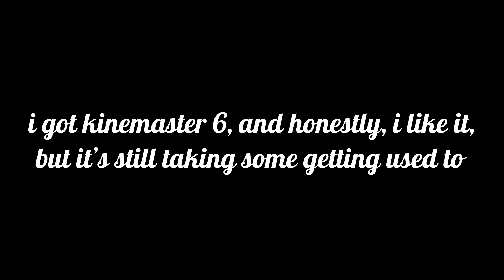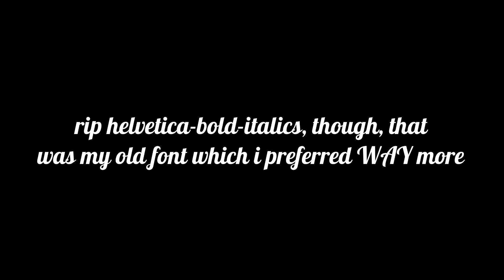HYPERLINK and Showstopping lyrics — seek’s cool deltarune mod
this video is honestly quite incredible (i feel lie that's becoming my catchphrase now), and the lyrics were quite fun to make, like seriously, these songs were begging for lyrics

(hey seek, if you see this, can you verify my claim in the comments? thanks, lol!)

-Pico Neo – by Jellyfish!

-HYPERLINK -- by Seek's Animations and Stuff

-Zavodila -- by Mike Geno

-Showstopping -- by Seek's animations and Stuff

-Terraria corruption theme -- by Scott Lloyd Shelly

Intro: 0:00
HYPERLINK lyrics: 0:15
Showstopping dialogue: 3:19
Showstopping lyrics: 4:01
Outro: 5:49